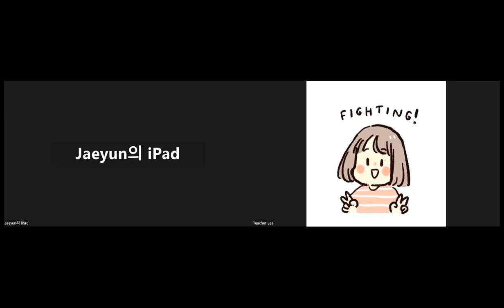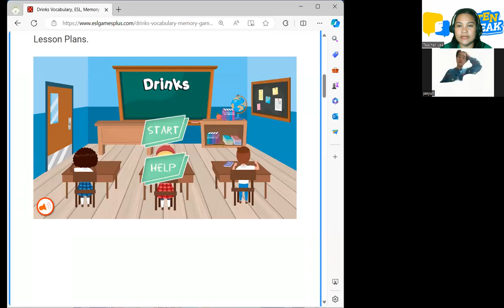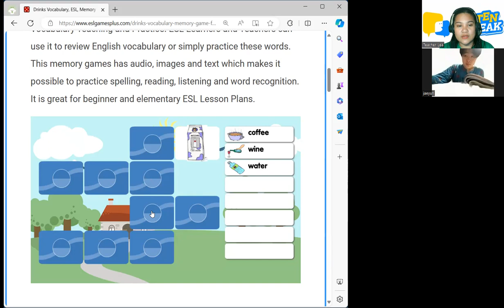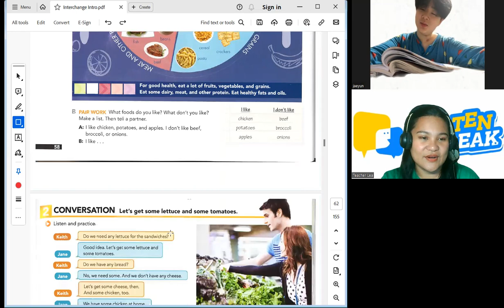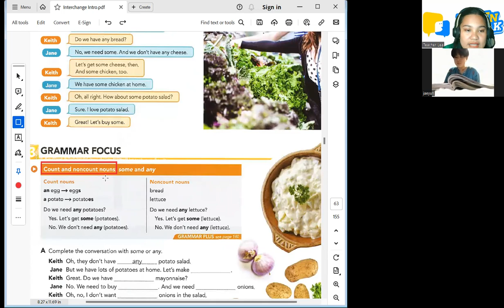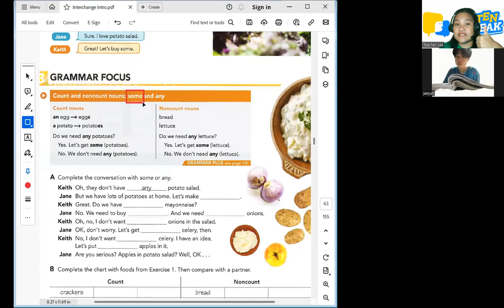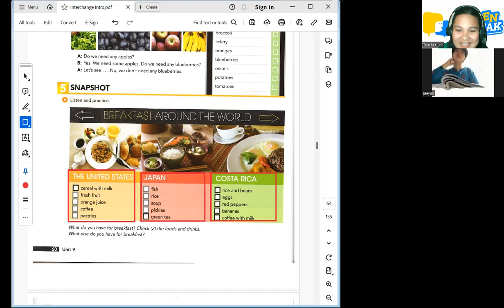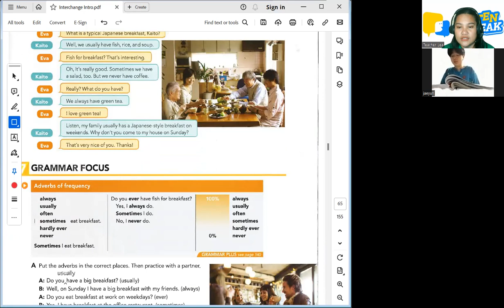Jaeyoon 02 28 2024 Interchange Intro Pages 58-61